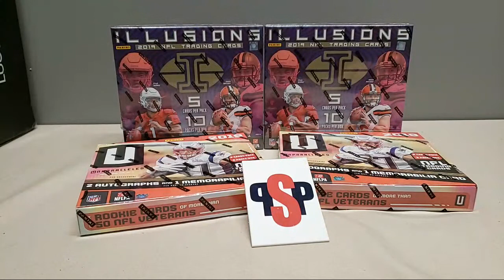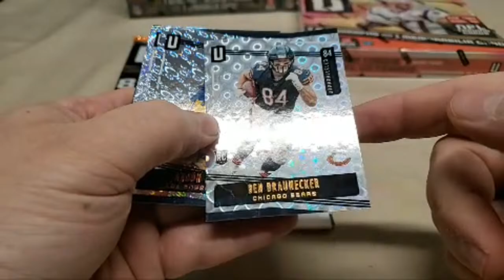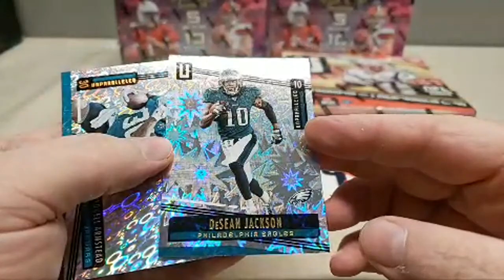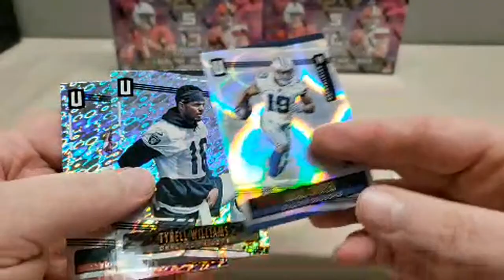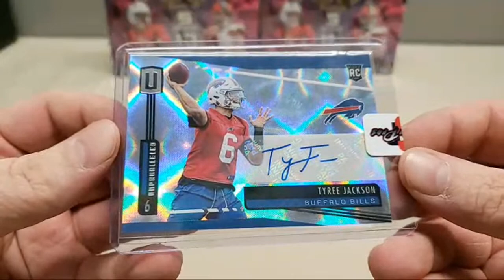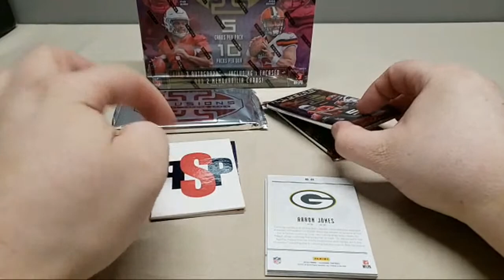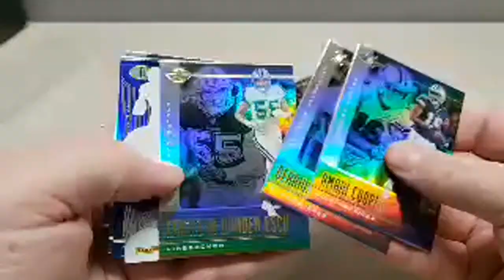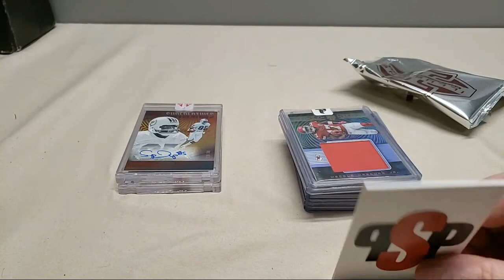11/8/19 Card Break 2019 Illusions & Unparalleled Football!